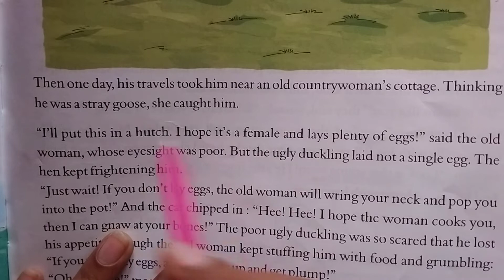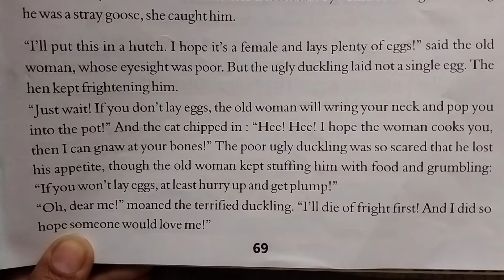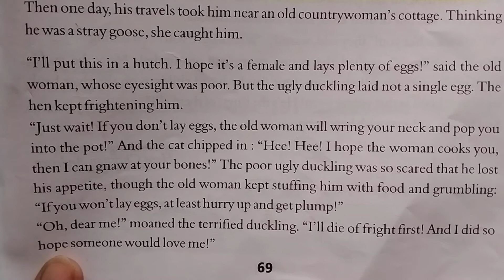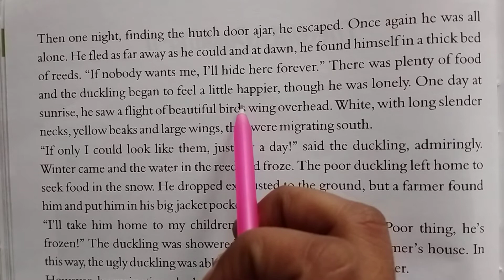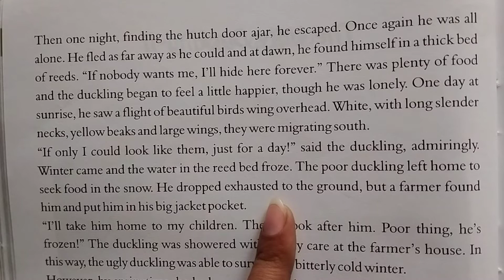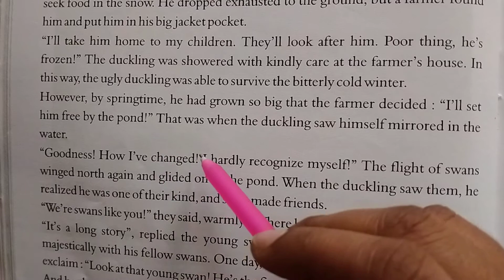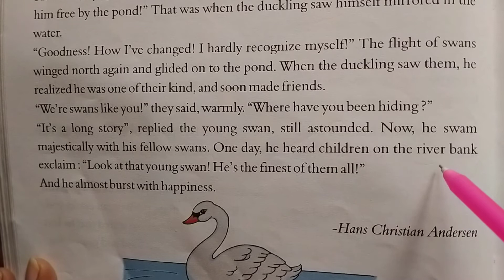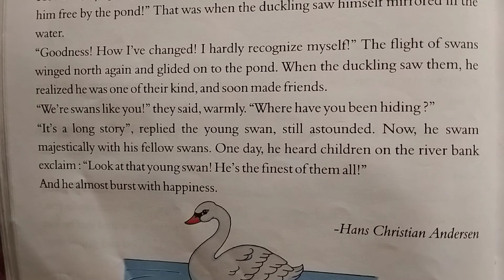Class -IIIrd ( The Ugly Duckling II)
ENGLISH READER